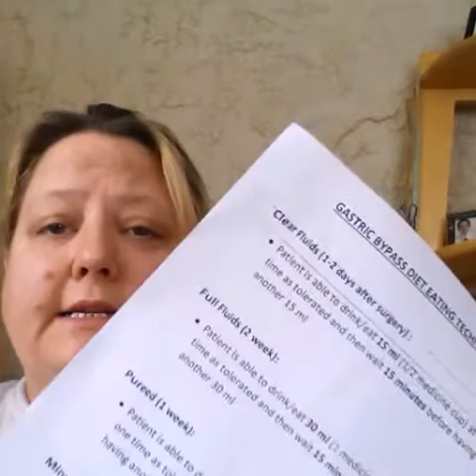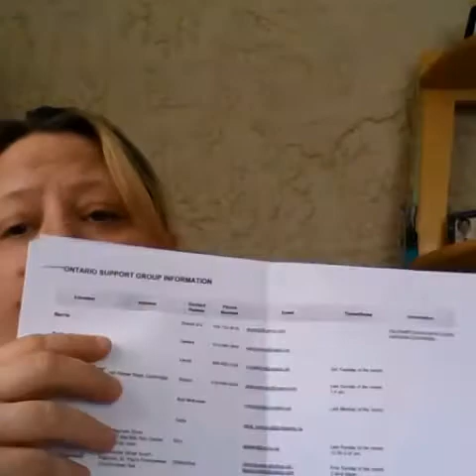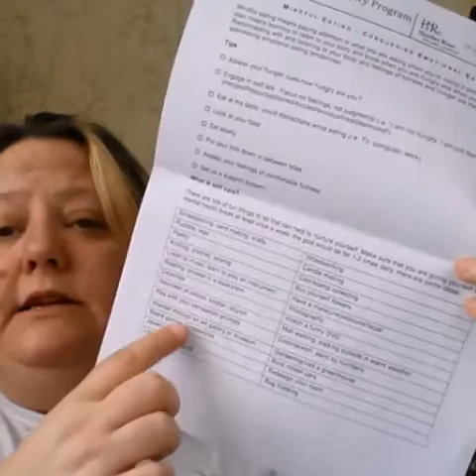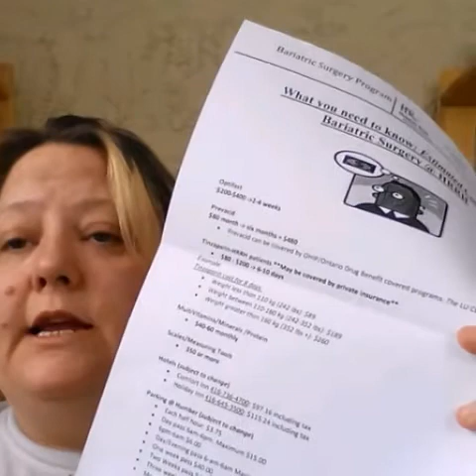Part 2 dietitian and therapist visit Jan 29 2015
Some info on the diestition and therapist appointments plus info on cost for things you'll need to have/do before and after.